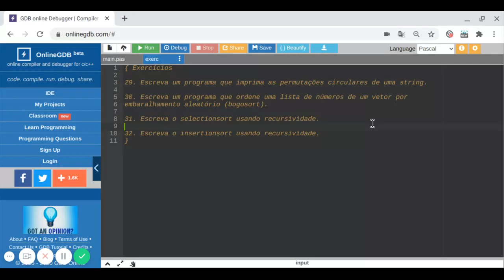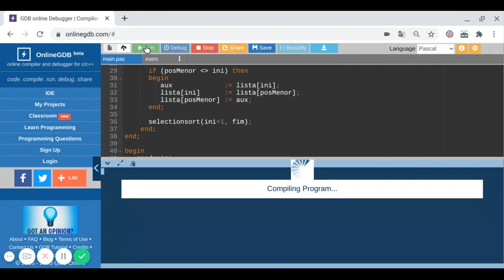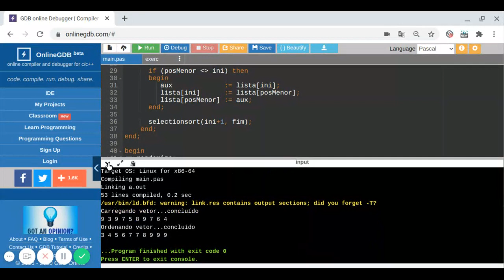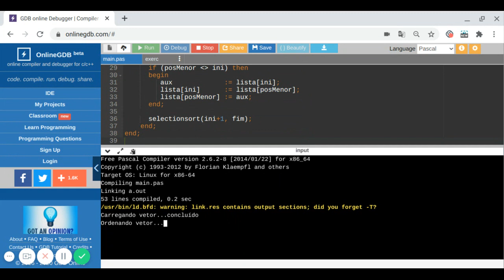Aula 109 | Solução do exercício 31 (selectionsort recursivo)